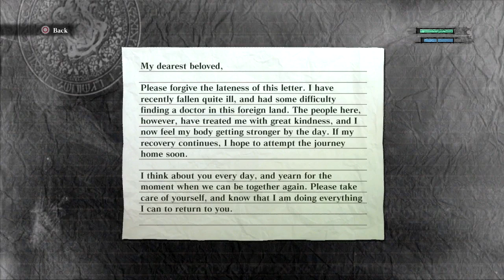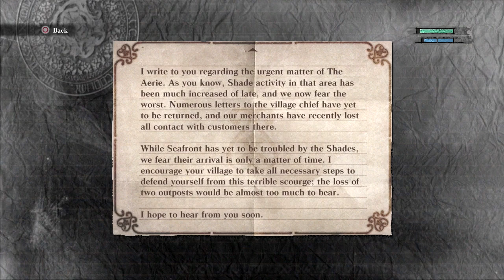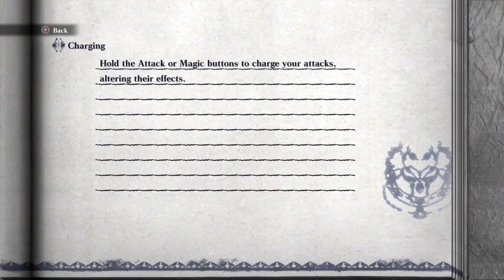Let's Play NieR Gestalt Blind Part 6 - Junk Heap [NieR Gestalt 2010 PS3 Gameplay]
Let's play NieR Gestalt on the PS3! In part 6 of this blind let's play of NieR, the father ventures to the Junk Heap to upgrade his weapons.
NieR Let's Play Playlist | If you enjoyed the video, consider leaving a like and/or comment as support!

This NieR let's play/playthrough is on the PS3 version at 720p 60fps.

▬▬▬▬ VIDEO INFO ▬▬▬▬
• Game: NieR PS3 Let's Play Gameplay
(NieR: Automata website)
• Developer/Publisher: Cavia Inc. / Square Enix

▬▬▬▬ GAME INFO ▬▬▬▬

** This is a let's play of NieR in full on the PS3 in 720p 60fps.**

NieR PS3 Story Synopsis:

His Destiny is written in Blood. His Path is forged by Vengeance. His Dreams are woven with Deception.

Nothing is as it seems in Square Enix's latest action adventure game, set in a crumbling world plagued by disease and dark, unrecognizable creatures. Players assume the role of the unyielding protagonist, NieR, resolute in his quest to discover a cure for his daughter, who is infected with the Black Scrawl virus. With powerful allies and a mysterious book, NieR encounters things that will confound even the mightiest of warriors.

With NieR, experience seamless in-battle cinematics and explore hauntingly familiar lands, intense action-packed battles, and storytelling like only Square Enix can do.

Nothing Is As It Seems in NIER® ...

Assume the role of the unyielding protagonist, Nier as he begins his desperate quest to discover a cure for his daughter, Yonah, who is stricken with the deadly Black Scrawl plague that has all but exterminated humanity, ending civilisation and twitsting the world beyond recognition.

Armed with a powerful set of magical abilities as well as mighty swords and armor, Nier will battle alongside a set of formidable allies against waves of dark enemies and giant bosses to discover the truth about the disease, his daughter…and himself.

NieR Key Gameplay Features
- Intricate Story and Immersive World: Experience a richly twisted storyline and explore the beautifully immersive world plagued by human anguish, buried secrets and a ravaging illness.
- Brutal and Action-Packed Combat: Battle ferocious and mysterious enemies and unleash brutal combat moves along with devastating combo attacks.
- Magical Abilities: Unlock magic abilities, as players’ progress their upgraded spells will help defeat ever-more-deadly enemies.
- Formidable Allies: Travel with a dynamic party of allies and battle against monstrous giants as a powerful and united party.